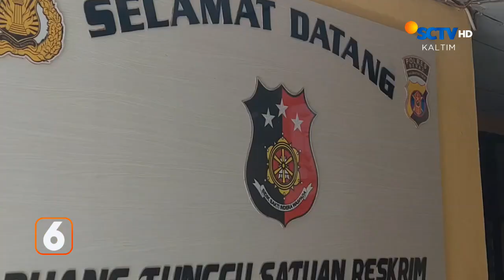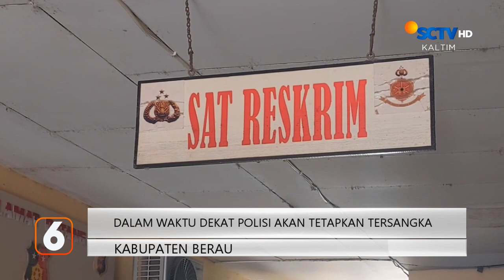Jasad di Tepi Kolam Penangkapan Buaya | Liputan 6 KALTIM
Liputan 6 KALTIM, 2 Oktober 2023 Part 1